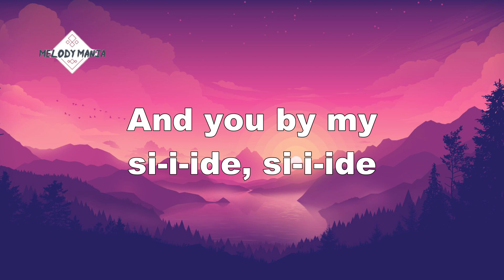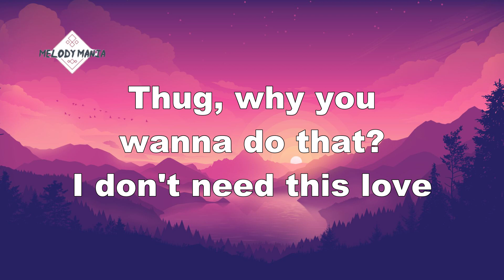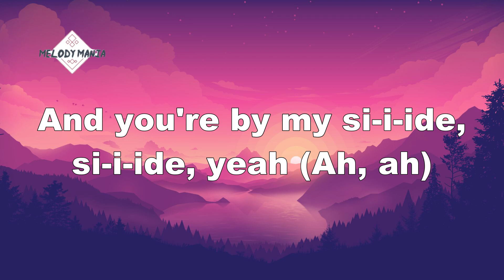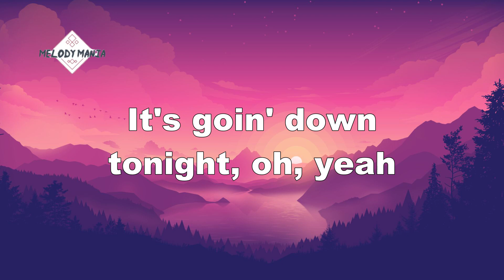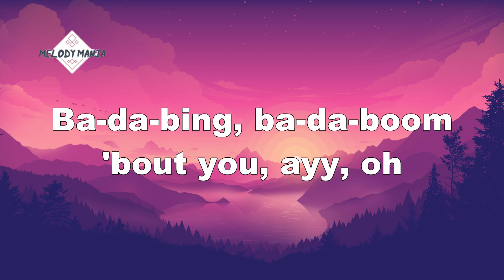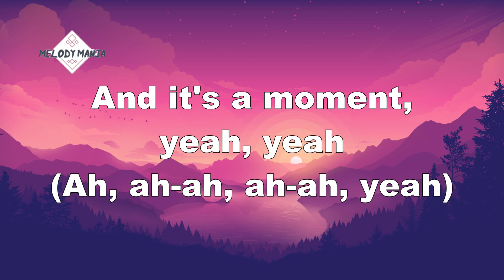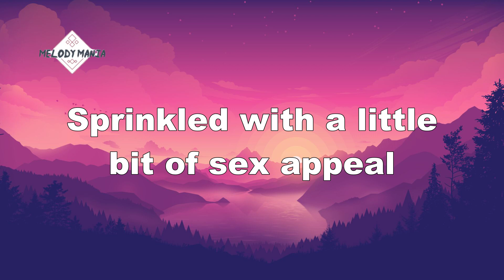Calvin Harris, Dua Lipa, Young Thug - Potion (Lyrics)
Lyrics
In the whip on a Tuesday night, got the music high
And you by my side, side
Top down and the moon is high and the mood is right
And you're by my side, side, yeah
Late night conversations, electric emotions
Sprinkled with a little bit of sex, and it's a potion, yeah
Late night, bodies achin', mental stimulation
Sprinkled with a little bit of sex appeal, and it's a moment
(Ah) yeah, (ah-ah, ah-ah, yeah) yeah
I been catchin' love off a backboard
Runnin' from your love, that's what this track for
Fuckin' every bitch and never tell 'em, no
I'm pushin' P, they black and white, a Oreo
Buyin' niggas' bitches from the corner store
Thug, why you wanna do that? I don't need this love
Ball like Lebron James in the finals
We 14Hunna, just like a minor
I'm yellin' "Free Big Meech" with designers
Fifteen million hoes 'cause I'm undecided
I'm kickin' shit, karate, ooh
I'm servin' bricks somebody hood
Fucked a bitch, catch a charley, ooh
Gucci flip flops and joggers, ooh
And you're by my side, side, yeah (ah, ah)
Yeah, yeah
Feelin' fly all night, yeah, yeah
Goin' with the motherfuckin' vibe, yeah
It's goin' down tonight, oh, yeah
But don't you leave, don't you move
Bada-bing, bada-boom 'bout you, whoa, oh
Sprinkled with a little bit of sex appeal, and it's a moment, yeah